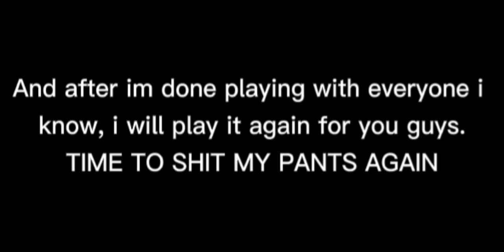ARE YOU GUYS READY FOR ME TO PLAY CHAPTER 3?